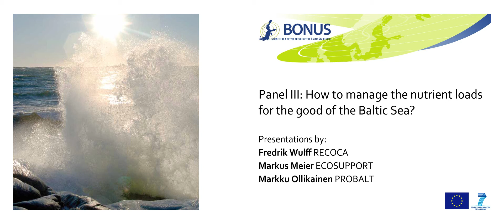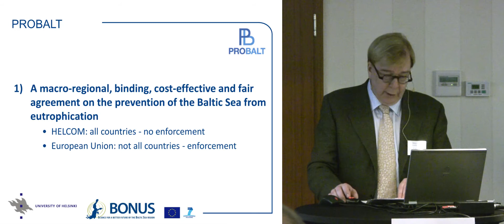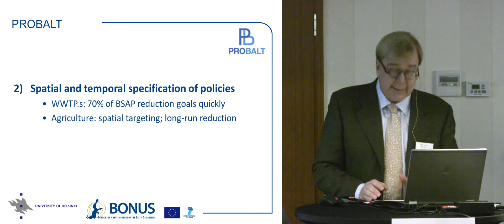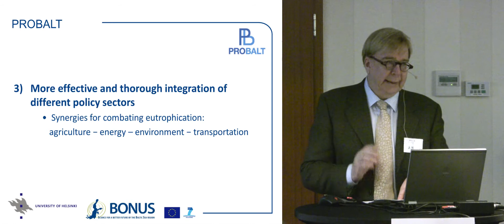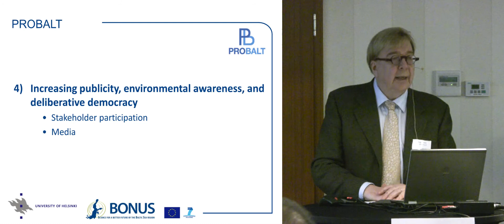BONUS+ project PROBALT, Markku Ollikainen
BONUS+ project PROBALT
Improving Societal Conditions for the Baltic Sea Protection
by Markku Ollikainen, University of Helsinki

BONUS Forum 2011, 24 October 2011, Gdansk, Poland